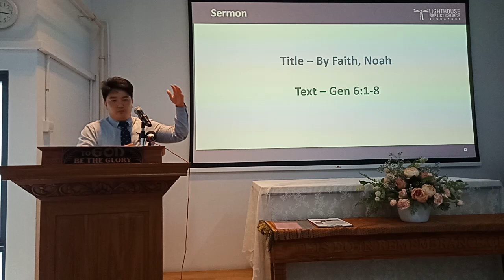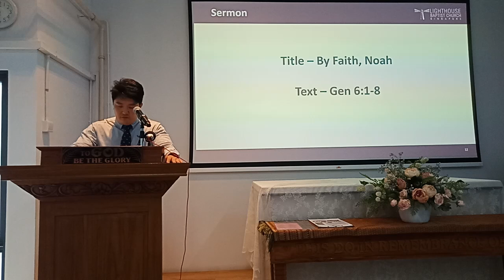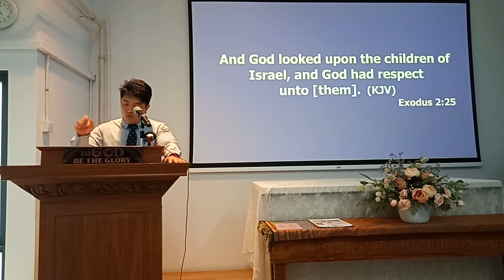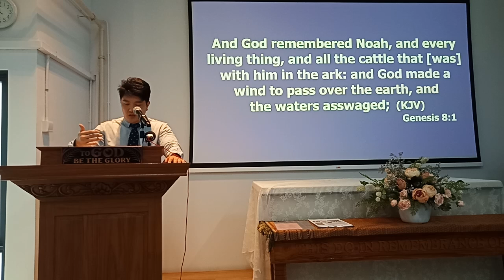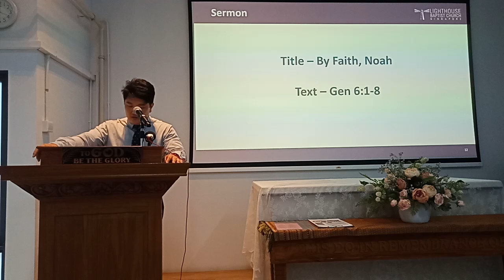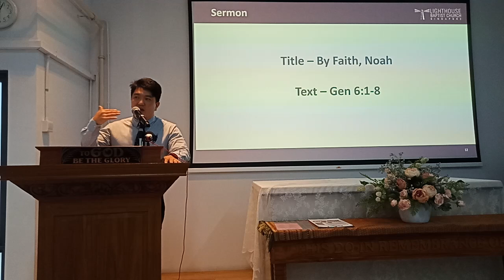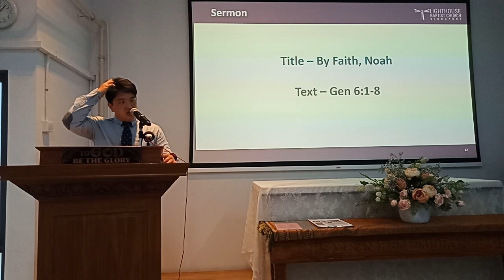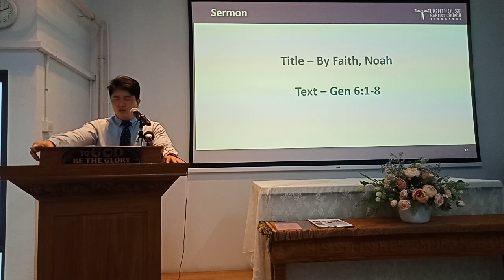November 10, 2024